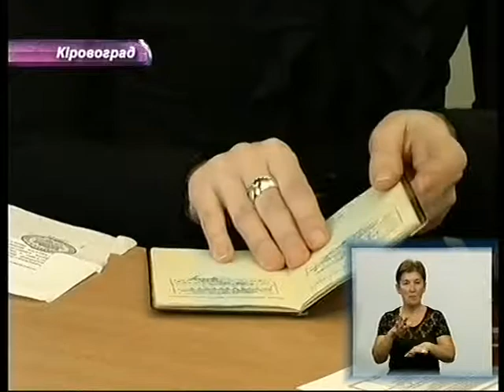Без зайвих паперів